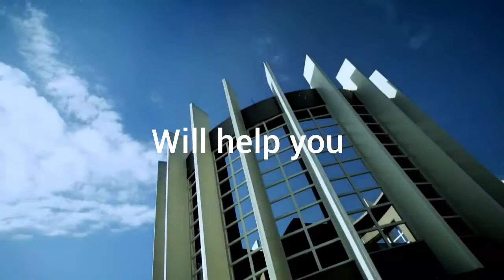Welcome to Vistaland KSA Official! Please don't forget to click Subscribe for more 💯% videos!